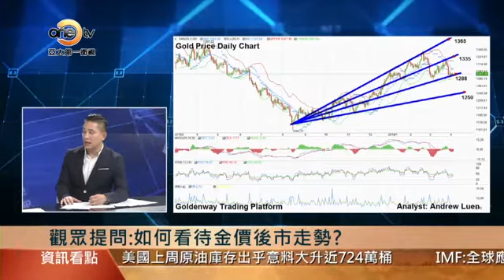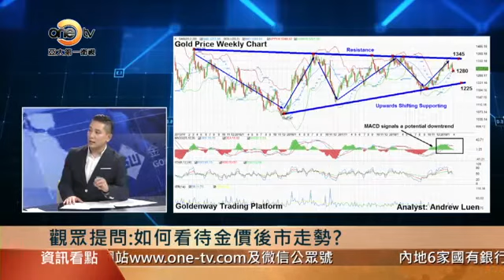金道特约[亚太商情]觀眾提問:近期黃金應如何操作?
問：上周以來，黃金走勢一直較為低迷，投資者對黃金的興趣似乎也在進一步減弱。不過高盛還是堅持看漲金價。在留言板上，在上次有參考1300附近做空的朋友們都想了解一下您下一步的建議。您對黃金走勢是否樂觀？